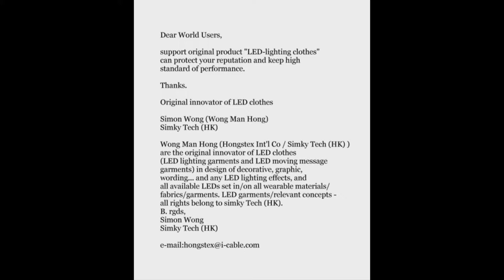us google black eyed peas - isolate copiers of LED clothes-simky tech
black eyed peas - isolate copiers of LED clothes.